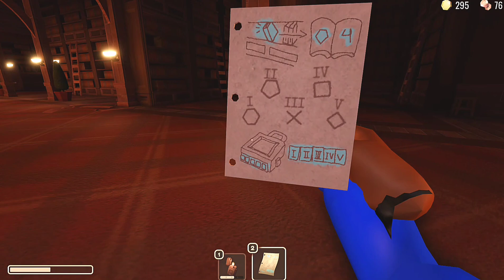Roblox DOORS Playthrough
I Play Doors and try to beat it. I  may be Trapped as well...